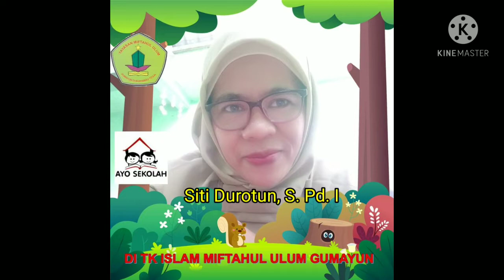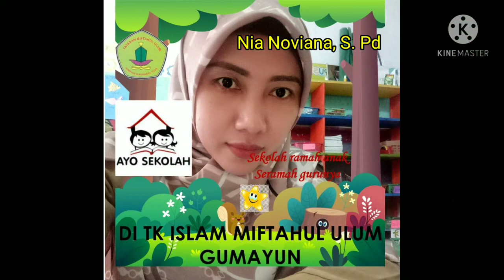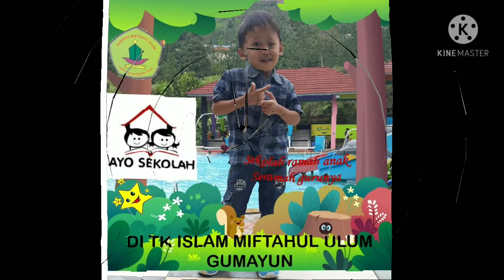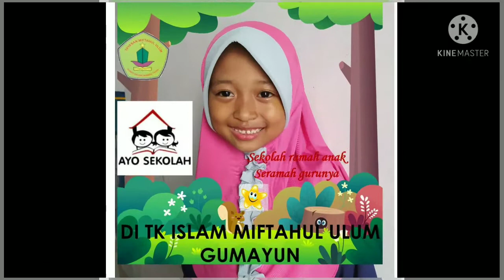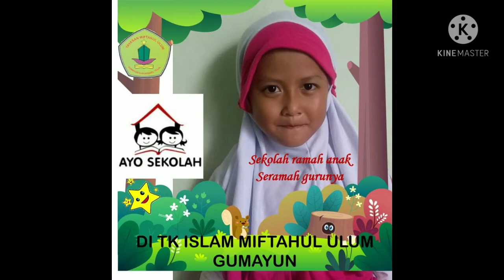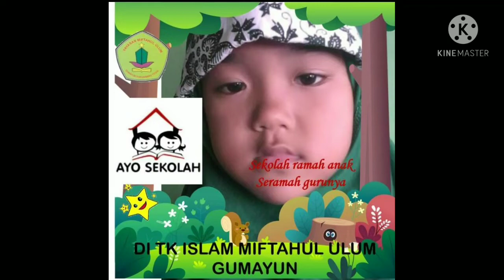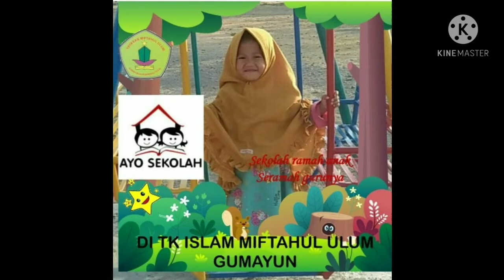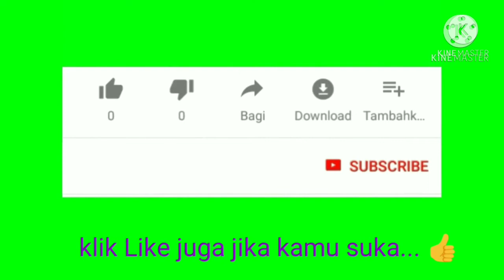Ayo Sekolah di TK Islam Miftahul Ulum Gumayun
Ayo Sekolah di TK Islam Miftahul Ulum Gumayun, sekolah yang ramah anak, seramah gurunya